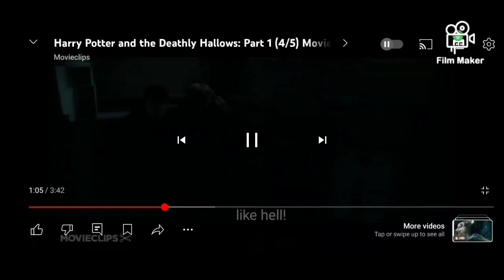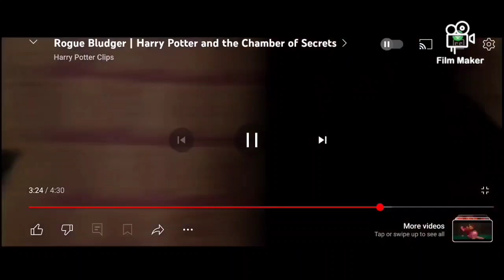Perfect Revenge Part 1 and Part 2